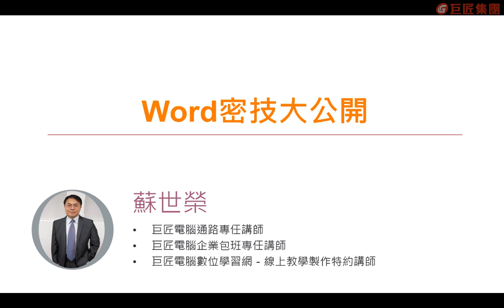第一堂介紹 【Word密技大公開】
你知道如何快速的將半型的標點符號轉成全型的嗎？我可以讓你的中文輸入法一分鐘輸入100個字，你相信嗎？  有許多的小技巧，都可以讓你的Word比想像中的好用，像是自動校正、快速組件和範本的建立，在這個課程中我們將一一為你介紹。